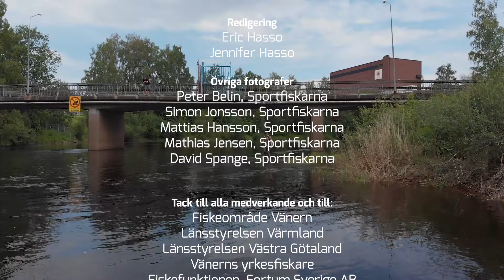Vänerfilmen - Del 1: Vänern och fisket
Sportfiskarnas kontor i Värmland har inom ett Leaderprojekt gjort en film om fiskar och fiske i Vänern med fokus på laxen. Här visas bland annat laxens väg från och till älvarna samt sportfiske och yrkesfiske i Vänern.